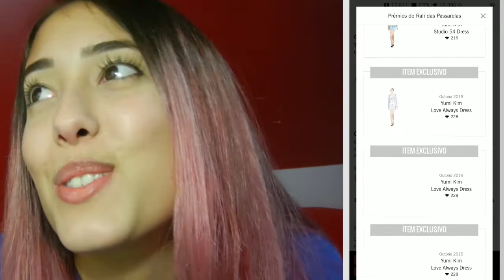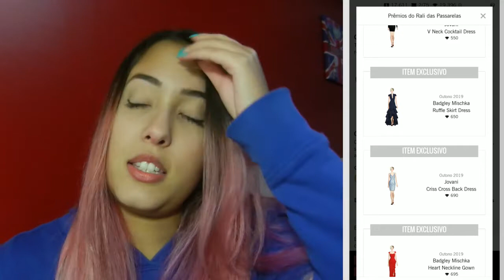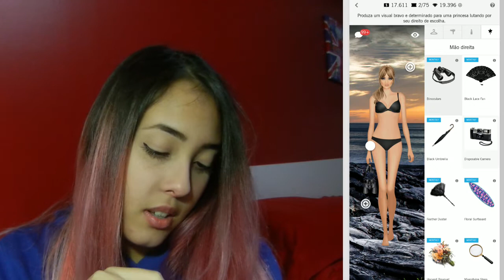NOVA TABELA DE PRÊMIOS DO RALI + NOVOS ADEREÇOS! Covet Fashion